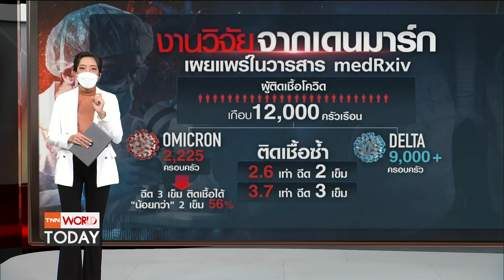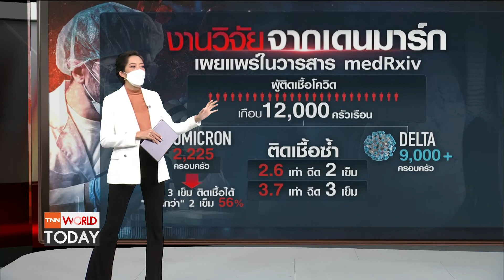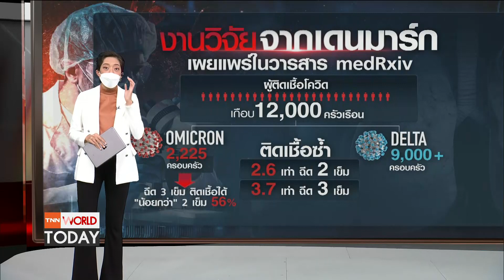วิจัยชี้ Omicrion แพ้ T-cells ที่เกิดจากวัคซีน-คนเคยติดเชื้อ l TNN World Today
ผลวิจัยพบ OMICRON หลบ T cells จากวัคซีน/การติดเชื้อ ไม่ได้!